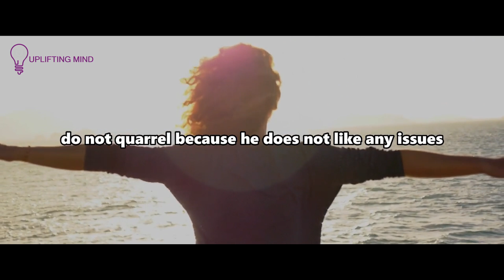Your Partner Will Locate You And You Will Come Together With Someone God Wants If..